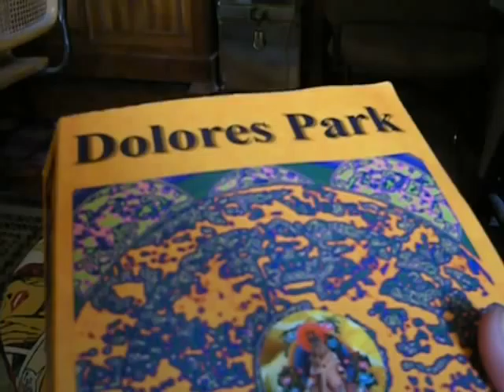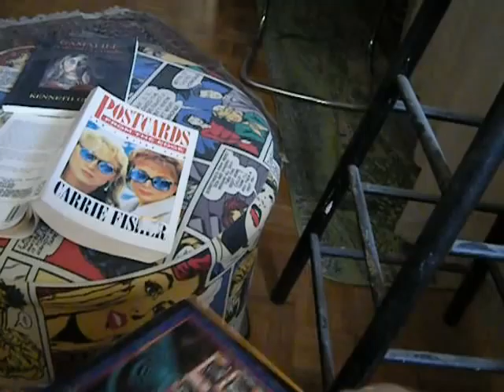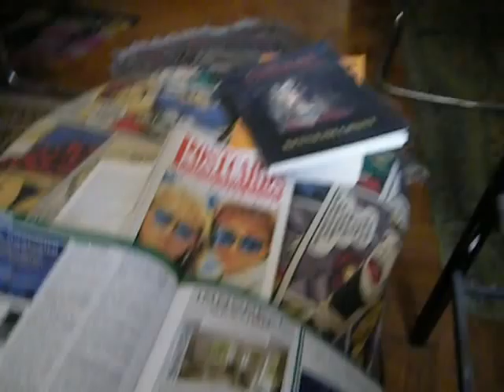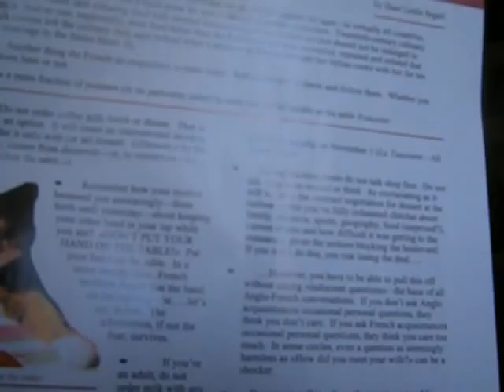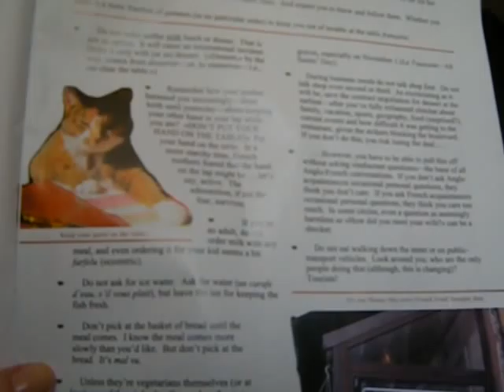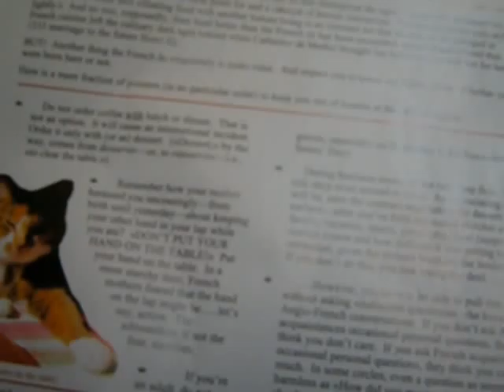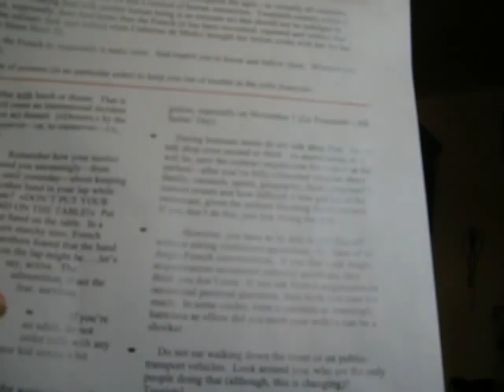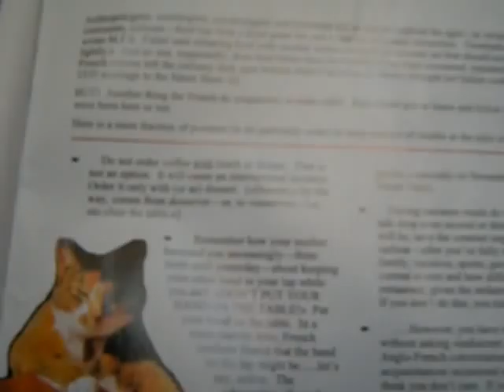BOOK AND MAGAZINE REVIEW(S), ETIQUETTE IN FRANCE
The Michael Lyons book is available via Hit Motel Press, and for FUSAC, look